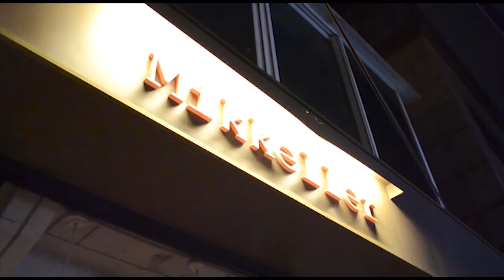Mikkeller Bar Seoul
In a country where the craft beer scene is picking up quickly yet diversity of beer styles hard to come by, Mikkeller Bar Seoul is a sigh of relief for many. All beers poured at the bar is strictly cold chained from the breweries to the bar ensuring the freshest quality, even for beers from the other side of the world.
Mikkeller Bar Seoul offers 30 different beers on tap from Mikkeller and other selected breweries around the world.  There is also a diverse array of menu items that back up the rich tastes of their beer.